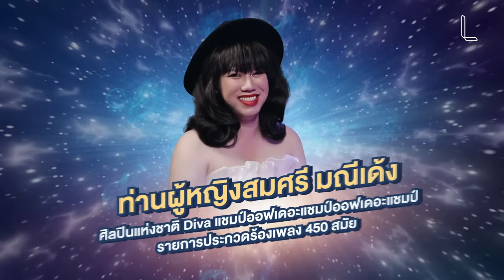ฝันให้ไกล มั่นใจว่าไปถึง!! | LANEIGE Let it Glow ซีนป่วนก๊วนผิวปัง EP.10 [ENG SUB]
การประกวดค้นหา Duo Idol หน้าใหม่ของเมืองไทย งานนี้นักล่าฝัน "นนน" จับคู่ "น้ำตาล" และ "มาร์ค" จับคู่ "แจน" ตามล่าความฝัน แสดงความสามารถกันแบบมงไม่ลงจะงงมาก บอกเลยว่าไม่มีใครยอมใคร มงจะลงคู่ไหน ต้องไปเชียร์กันจ้า!!

พร้อมติดตามข่าวสารและโปรโมชั่นสุดพิเศษกับลาเนจได้ทาง 🔻

🔹 Line: @laneigeth
🔹 Lazada/Shopee/Konvy

ห้ามดัดแปลง และ ห้ามทำซ้ำ วีดีโอนี้.
หากฝ่าฝืนมีโทษปรับตามพ.ร.บ.ลิขสิทธิ์ มาตรา 27 ต้องระวางโทษปรับตั้งแต่สองหมื่นบาทถึงสองแสนบาท
Please DO NOT copy, edit, re-upload the original video.